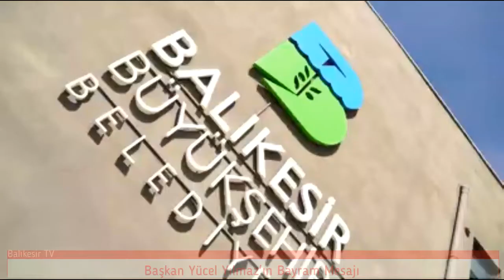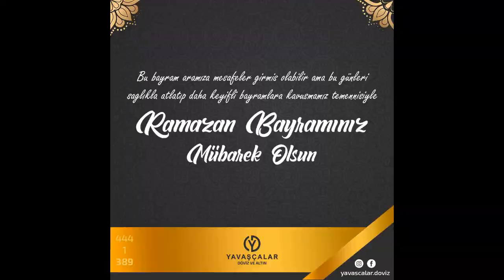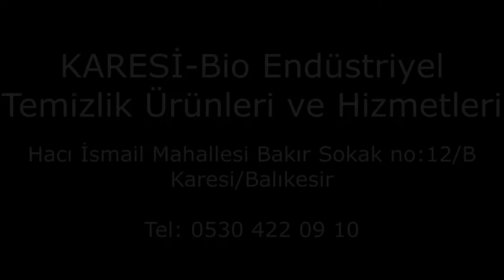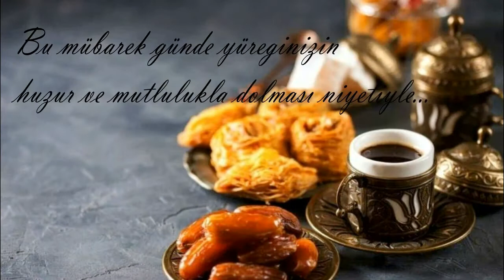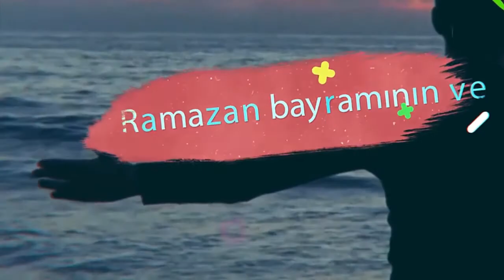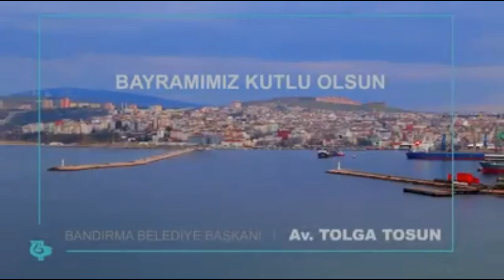Ramazan Bayram Mesajları